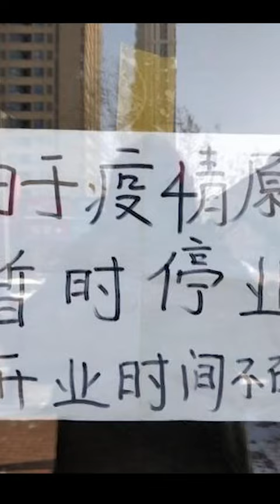You're now a kid in Chaoyang, Beijing, so you might as well be home eating my Tomahawk Wellington!